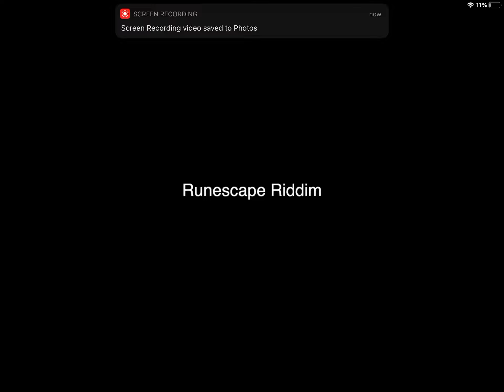Rune scape riddim by bishu